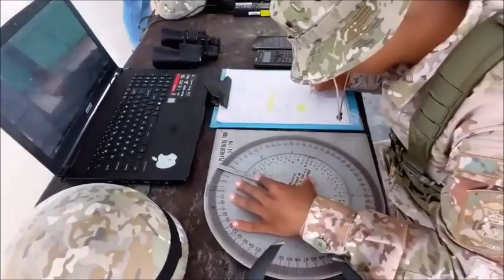Ejército del Perú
Defensape